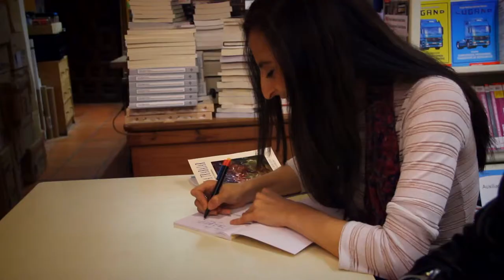Vamos a trabajar, presentación primer libro de poesía de Virginia Valdominos.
24 de octubre de 2013 en la librería Diógenes de Alcalá de Henares, presentación del primer poemario de la psicoanalista y poeta Virginia Valdominos. Con la presencia de Miguel Oscar Menassa, poeta y director de Grupo Cero.